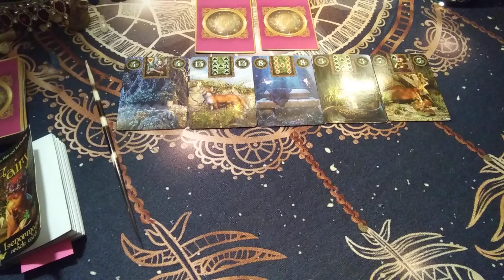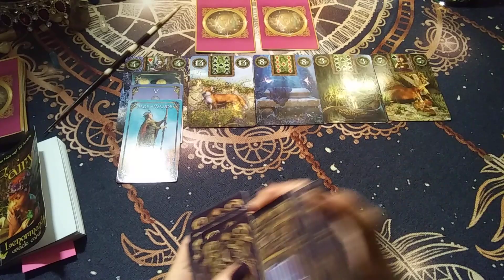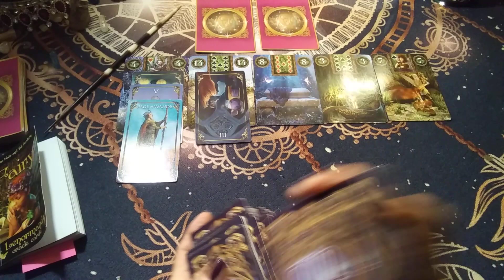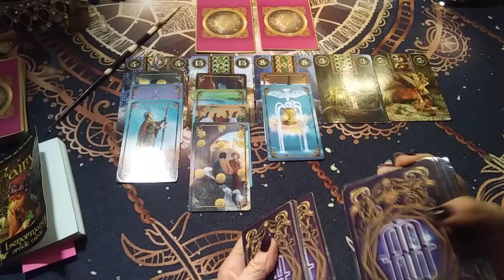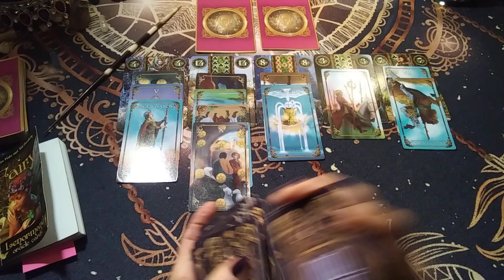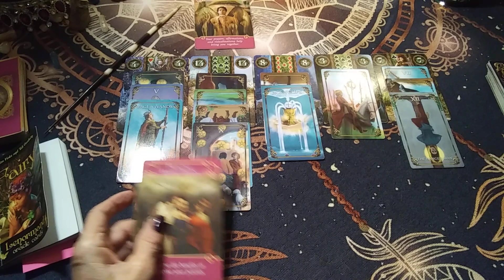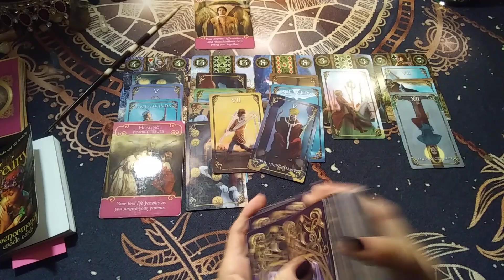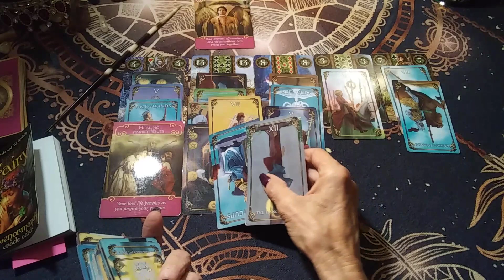♍ BONUS READING- WHO IS IN LOVE WITH YOU? WHAT DO THEY OFFER?